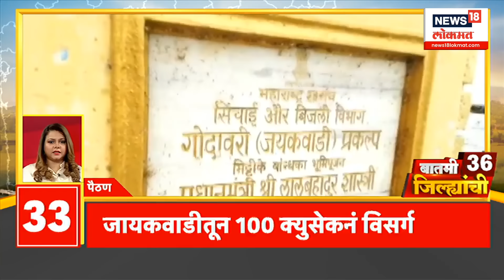Batmi 36 Jilhyanchi : कॉंग्रेस राज्यात लोकसभेच्या 18 जागा लढणार | Marathi News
Mild earthquake tremors at some places in Nanded district
Mild tremors in Hadgaon, Naigaon, Ardhapur along with Nanded
The tremors were felt at 9 minutes past 6 o'clock in the morning
The magnitude of the earthquake is 4.2 on the Richter scale

'तिसऱ्या टर्मच्या पहिल्या 100 दिवसांचा प्लॅन तयार'
रायझिंग भारतमध्ये पंतप्रधान मोदींचं महत्त्वाचं विधान
'देशातील जनतेचा मोदींच्या गॅरंटीवर विश्वास'
पंतप्रधान नरेंद्र मोदींचा विरोधकांवर हल्लाबोल
पवारांच्या सिल्व्हर ओकवर मविआ नेत्यांची बैठक
मनसे अध्यक्ष राज ठाकरेंची पदाधिकाऱ्यांसोबत बैठक
मनसे कोणत्या जागा लढवणार हे स्पष्ट होण्याची शक्यता
उद्धव ठाकरे कोल्हापूर आणि सांगली जिल्हा दौऱ्यावर
उदयनराजेंची दिल्लीत अमित शाहांसोबत बैठक-सूत्र
कॉंग्रेस राज्यात लोकसभेच्या 18 जागा लढणार
कॉंग्रेसच्या संभाव्य 12 उमेदवारांची नावं जाहीर
नांदेड जिल्ह्यात काही ठिकाणी भूकंपाचे सौम्य धक्के
नांदेडसह हदगाव, नायगाव, अर्धापूरमध्ये सौम्य धक्के
सकाळी 6 वाजून 9 मिनिटांनी जाणवले धक्के
भूकंपाची तीव्रता 4.2 रिस्टर स्केल